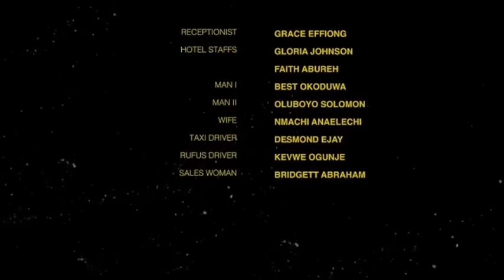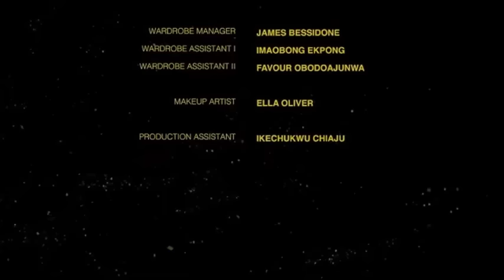IN LOVE WITH MY ARROGANT BOSS - MAURICE SAM, UCHE MONTANA, LUCY AMEH, EDDY WATSON NIGERIAN MOVIE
NOLLYWOOD CREST TV 2024 Latest Nigerian Movies
IN LOVE WITH MY ARROGANT BOSS  -  LATEST NIGERIAN MOVIE
STARRING:   MAURICE SAM, UCHE MONTANA, LUCY AMEH, EDDY WATSON